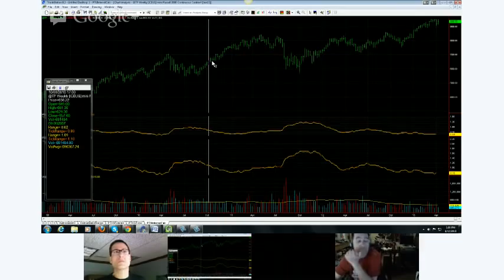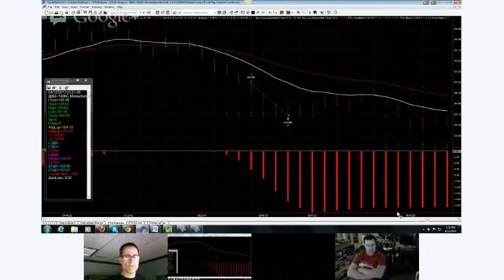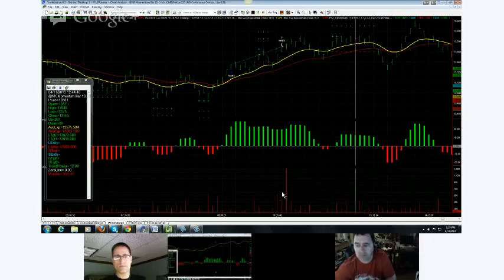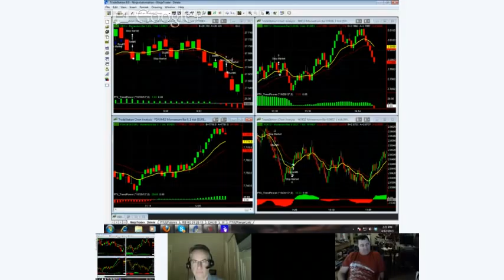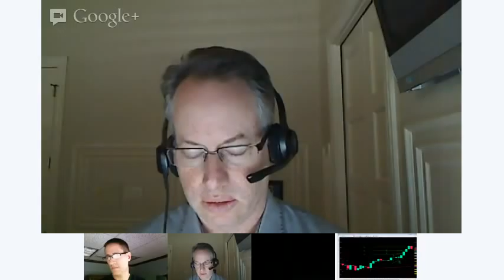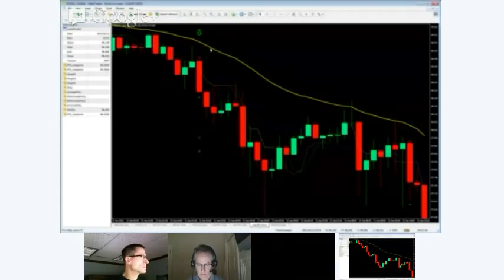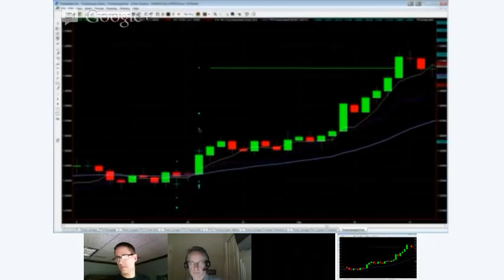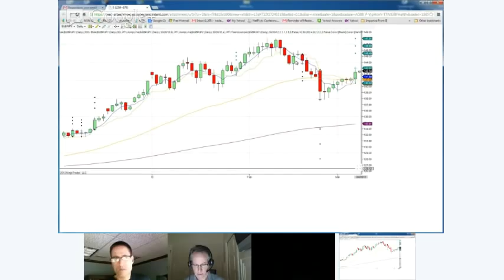PTU Hangout Exploring Trend Jumper 4/12/2013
NetPicks Services are offered for educational and informational purposes only and should NOT be construed as a securities-related offer or solicitation or be relied upon as personalized investment advice. We are not financial advisors and cannot give personalized advice. There is a risk of loss in all trading, and you may lose some or all of your original investment. Results presented are not typical.